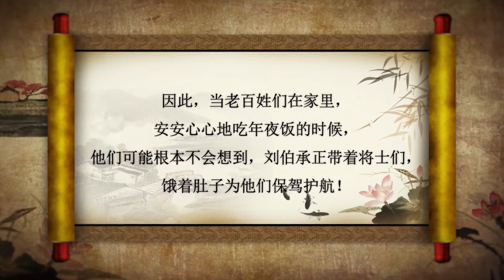除夕之夜，陈赓与刘伯承的故事，非常有趣，也非常感人